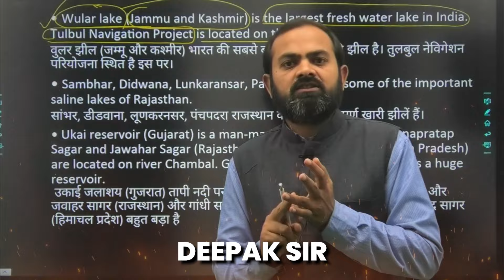Most Awaited Batch 🎉 Launching Hercules for NDA-2, 2024 🎉 Offline+Online NDA Coaching in India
Most Awaited Batch 🎉 Launching Hercules for NDA-2, 2024 🎉 Offline+Online NDA Coaching in India | Stay Tuned 💪 Online NDA Coaching in Allahabad | Best NDA Coaching in Allahabad | Delhi | Ranchi | Dehradun | Online NDA Classes | Offline NDA Classes | NDA Course | Target NDA 2 2024 | NDA 2 2024 Exam Preparation | Trishul Defence Academy | Best Defence Academy in India

Features:
🎯Daily Live Classes
🎯Video Lectures
🎯Online Test Series
🎯Daily Quiz
🎯PDF Notes
🎯Defence Updates